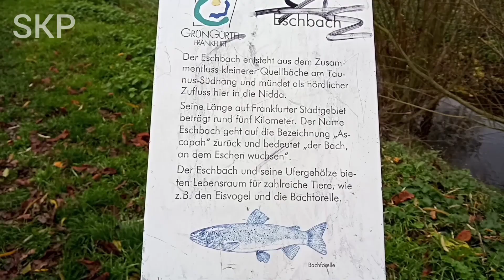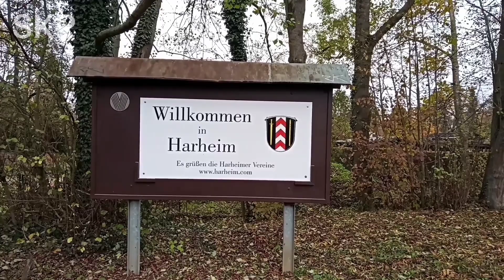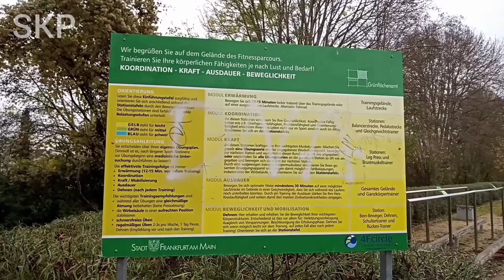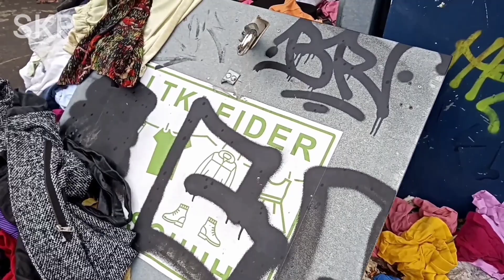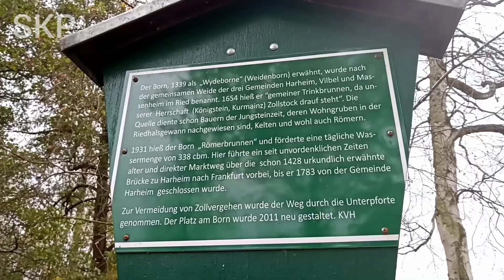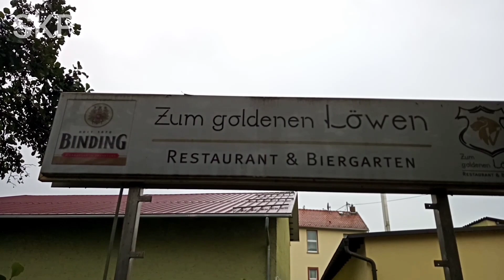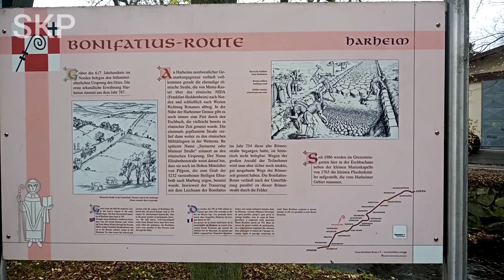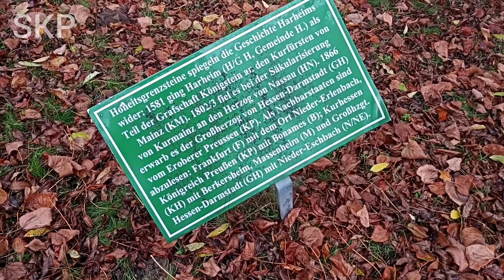Frankfurt Harheim: Eine Tour durch den Frankfurter Stadtteil Harheim.